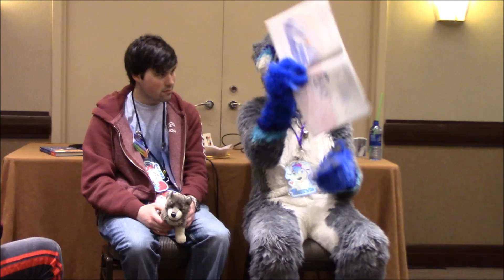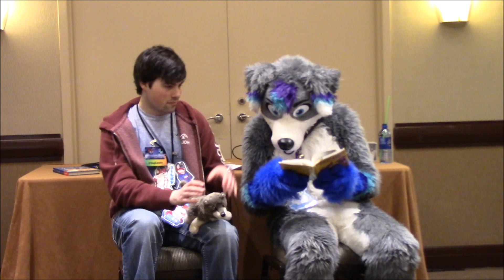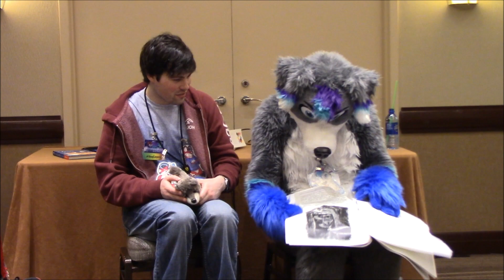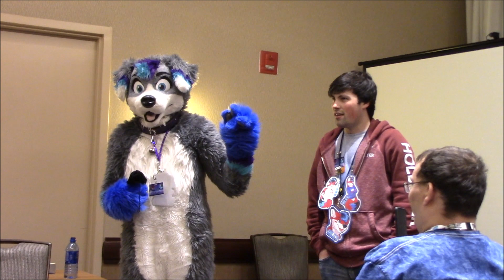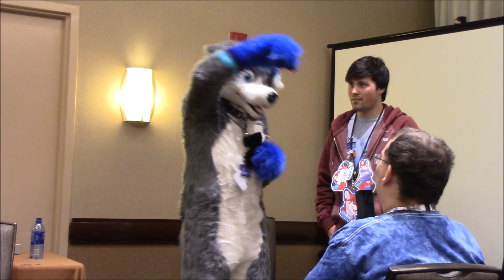Storytime with Taebyn at TFF2019!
I read Stories to furs!  And sing fur like 30 seconds!  Here is the index:
Playful Puppies:  2:07
Three Little Pigs (PC edition):  5:20
A bit of advice:  12:15
Taebyn's badge by TiggerPup turns around:  13:09
Little Red Riding Hood (PC edition):  25:58
The Three Bears:  33:50
Good Night - I Love You:  42:20
Ending things:  45:00